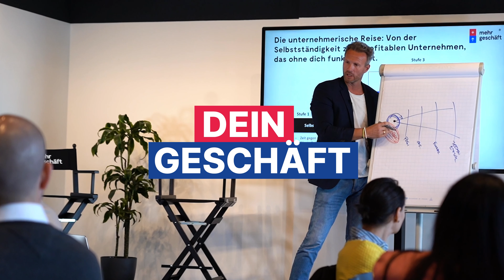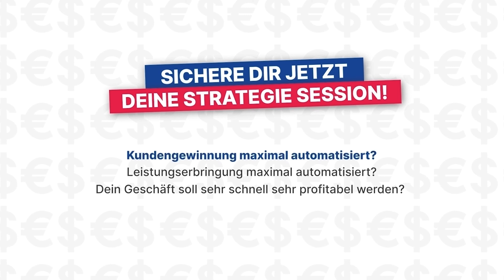"Wie überzeuge ich meinen Chef von Mehr Geschäft?" - Fragenhagel #7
Wenn du selbstständig oder Geschäftsführer eines KMU bist und eine echte Beratung, zum Thema Skalierung, von einem echten Multi Millionen Unternehmer gratis haben willst, klicke hier und bewirb dich für die Strategie-Session

Hier findest du all unsere Tools, für deinen Unternehmer-Erfolg! Denn Technik sollte dich niemals ausbremsen!

In diesem Fragenhagel geht Pascal Feyh auf eure Fragen ein!
Was sind Tripwire-Angebote? Wie funktionieren sie?
Wie sieht die perfekte mobile Salespage aus?

Stell uns in den Kommentaren deine Frage!

Endlich in die Umsetzung kommen? Sichere Dir jetzt ein Ticket für unsere 90 Tage Execution-Workshop

Falls du wie 15.000 andere vor dir erstmal unseren kostenlosen Basic Builder testen willst, klicke hier

▬▬ Herzlich Willkommen auf dem Offiziellen YouTube Kanal von Mehr Geschäft ▬▬▬

Unsere Mission ist es dir puren Mehrwert zu liefern!
Du findetst hier die besten Anleitungen aus der Praxis zu den Themen Marketing, Vertrieb, Automatisierungen und Unternehmertum!
Wir legen großen Wert darauf, dass du durch unsere Inhalte nicht nur lernst, sondern auch direkt umsetzen und wachsen kannst. Unsere Expertise im profitablen Aufbau und Ausbau von Geschäften ist deutschlandweit anerkannt, und wir teilen unser Wissen gerne mit dir.

▬▬▬▬ Folge Mehr Geschäft in den sozialen Medien ▬▬▬▬

🖥 Neugierig geworden?
Besuche unsere Webseite für weitere Einblicke und exklusive Tipps, um euer Online-Marketing auf das nächste Level zu bringen!